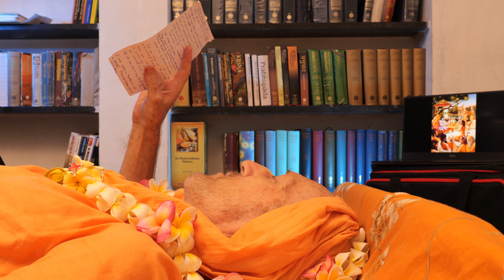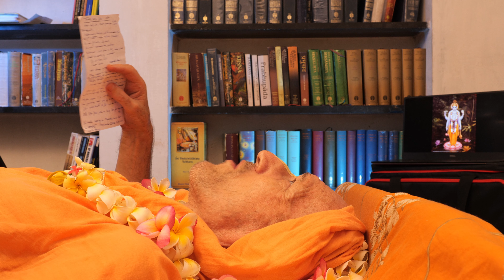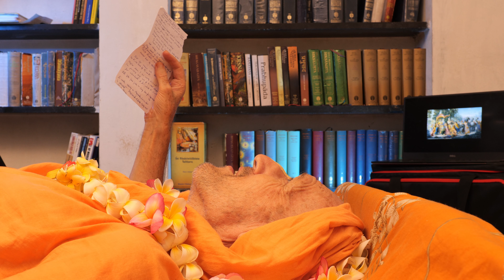Turning Away from Krsna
Recorded on 11 July 2020 in Salem, Tamil Nadu, India.